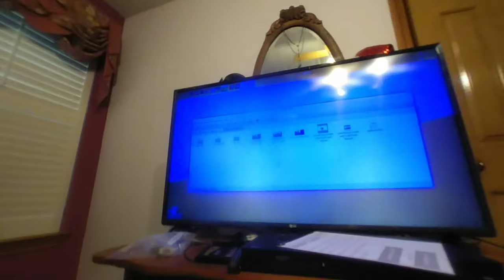Vacations and Theater After The Strain of CCP/Corona Virus : Blender.org and Lenovo VR180 Cameras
This is yet another video exploiting the VR180:Format, which can be as simple as two high resolution images of a fisheye distortion lens. Post Corona CCP Virus aka Covid, how will we return to the world of escape we once knew? Why this here, this is an option. This experience is slightly better than watching a TV, and almost as fantastic as being there, but closer to a Omnivision or IMAX experience, but in Stereo 3D as cliché as that may sound. Toto we are no longer in the anaglyph 1950s era. This is immersive content today, and the future of the quick walk in the park, Post-Virus , and it is accessible to those who are bed-ridden in hospitals who long for an escape from their surroundings.. Even if it is into my own room. Experience my world.

Note, I wasn't the idiot who put noise canceling on the audio track, this was Youtubes doing, someone at google needs to step in and force youtube to add a noise cancelling opt-out, it is jarring to me, more so than virtual reality experiences are to first time users. Also for anyone that has not used either virtual reality headsets or 3D Animation software, neither is as easy and acceptable the furst go round, like a new pair if glasses it takes some getting used to but eventually the disorientation slips away, and you get to a world you want to be in.